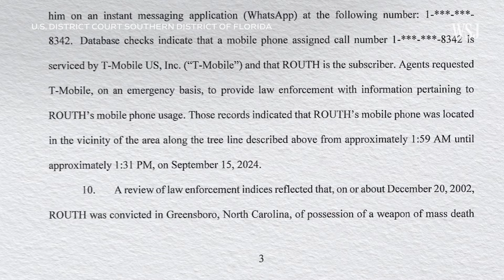How the Second Assassination Attempt on Trump Unfolded | WSJ News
Videos, photos and court documents reveal where Ryan Wesley Routh, the suspected gunman, waited outside of former President Donald Trump’s West Palm Beach golf course, and the path he took to flee.

Photo: Ryan Trefes/Palm Beach County Sheriffs Office